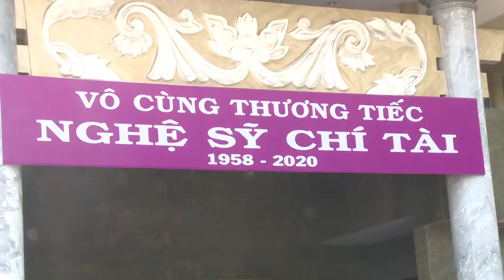Toàn cảnh tang lễ cố nghệ sĩ Chí Tài